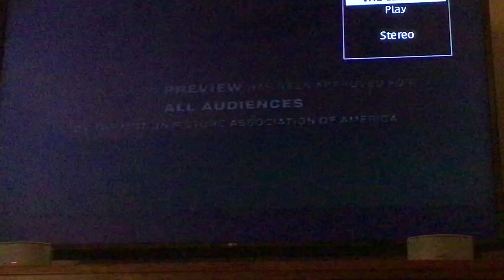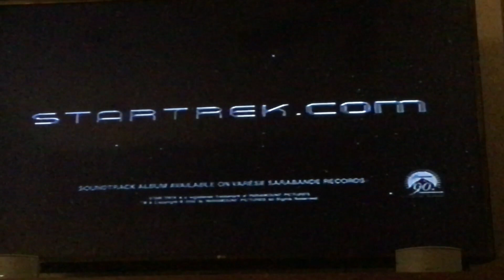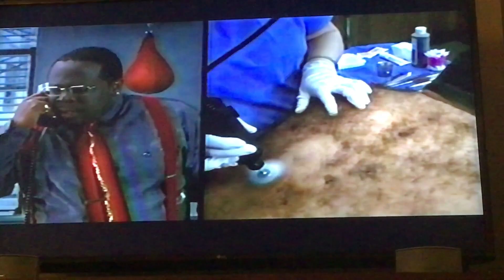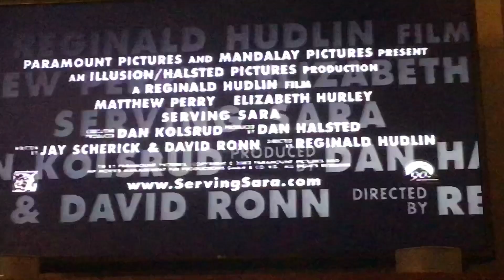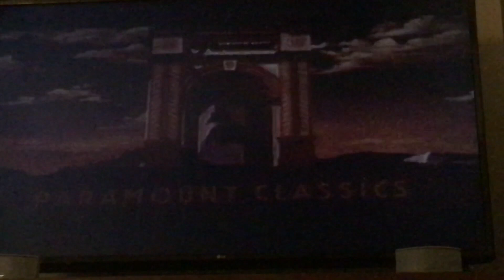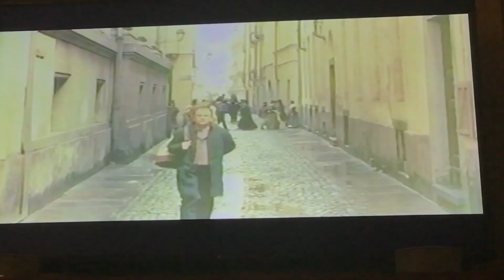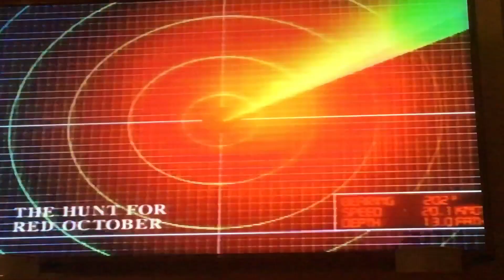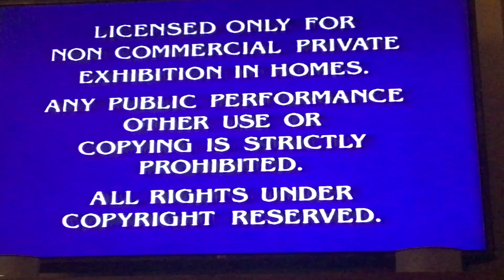Opening To K-19: The Widowmaker 2002 VHS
Here's the opening:
1. Coming To Theaters Bumper
2. Star Trek: Nemesis Trailer
3. Coming To Videocassette And DVD Bumper
4. Serving Sara Trailer
5. The Four Feathers Trailer
6. Now Available On Videocassette And DVD
7. The Emperor's New Clothes Trailer
8. Real Movies for Real Men Trailer
9. Feature Presentation
10. Copyright/FBI Warning
11. Rated PG-13 Screen
12. Paramount 90th Anniversary Logo 2002
13. Intermedia Logo
14. National Geographic Logo